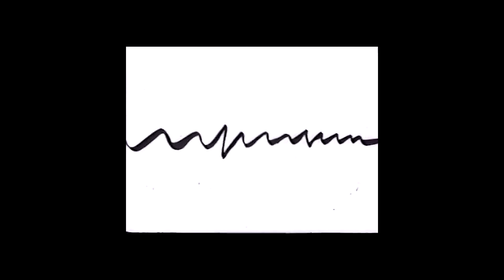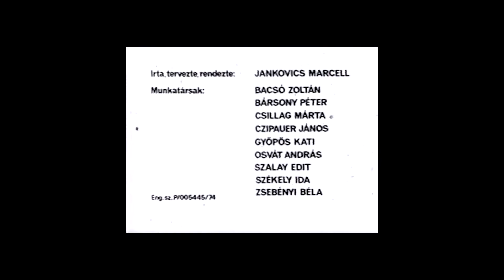Sisyphus - Marcell Jankovics - Albert Camus - Philip Glass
Sysiphe :
Animation "Sysiphus" (Marcell Jankovics, 1974)
Texte "Le Mythe de Sisyphe" (Albert Camus, 1942)
Musique "Metamorphosis 1" (Philip Glass , 1989)
Voix "Le mythe de Sisyphe" (France Culture, 2015)